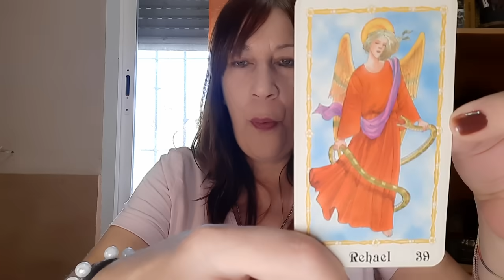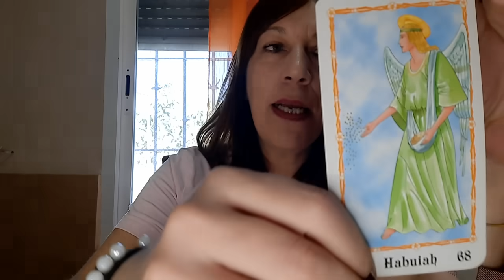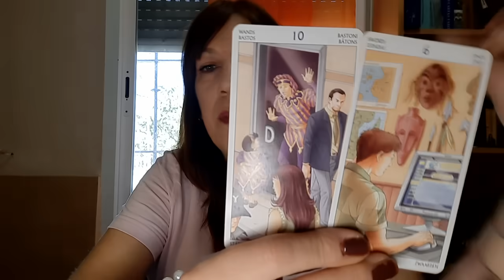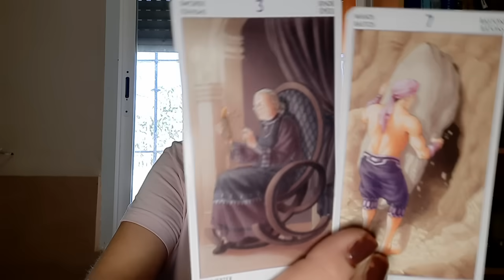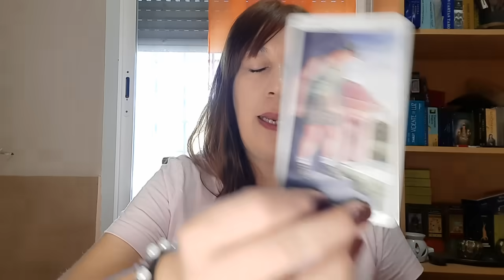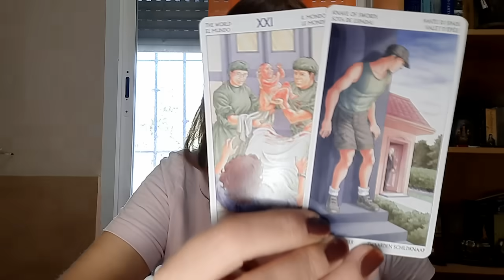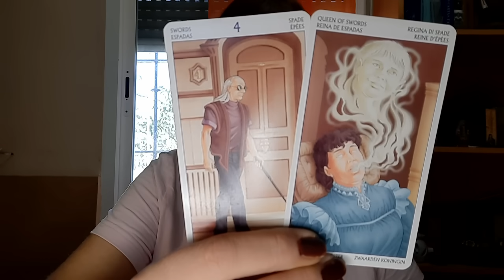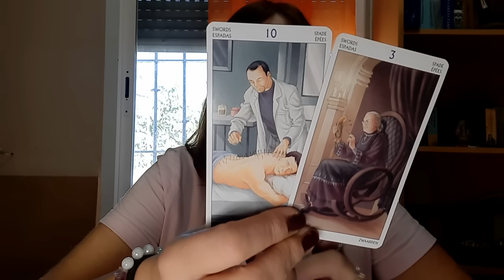😱DESCUBRES UN ENEMIGO OCULTO🧿